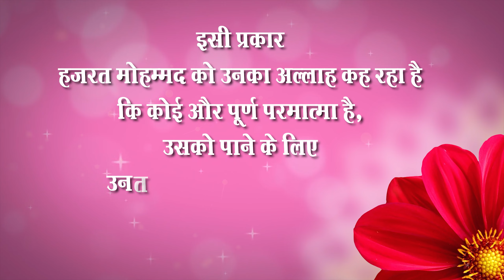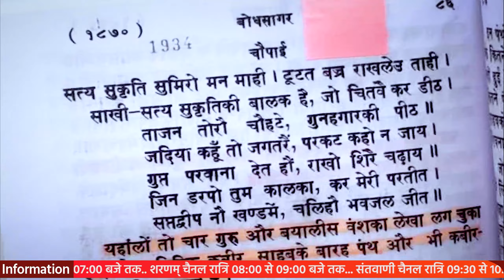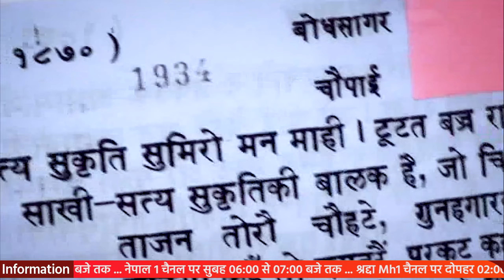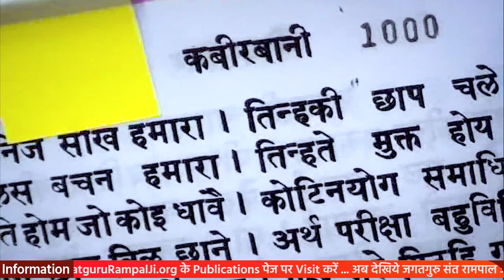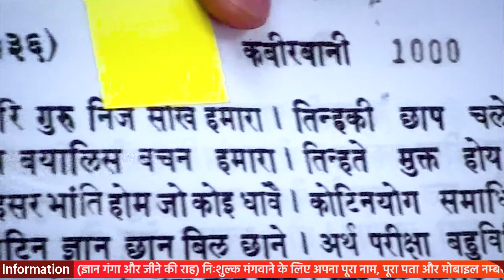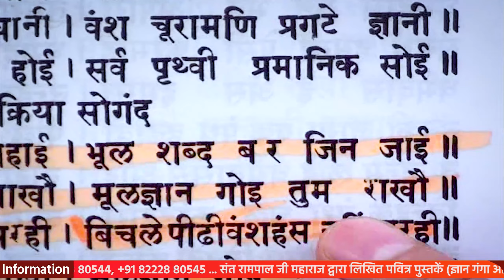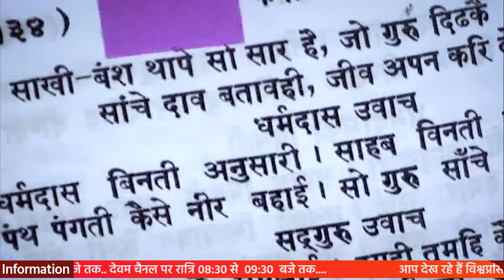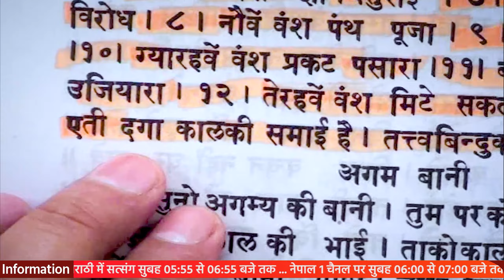Sant Rampal Ji's 2010 Satsang | 17 to 19 December 2010 HD | Episode - 10 | SATLOK ASHRAM